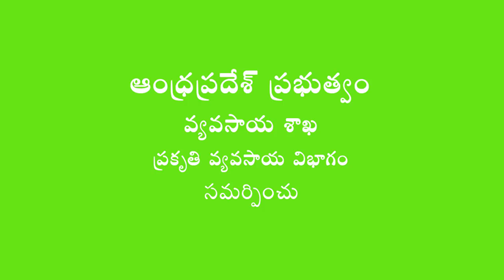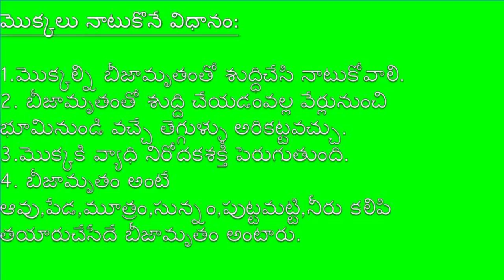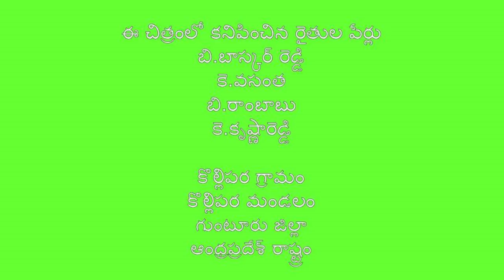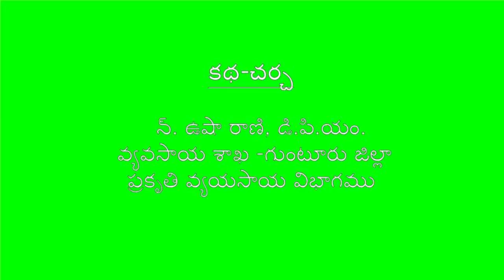Inter-cropping in Papaya cultivation _ Natural Farming method _ Guntur